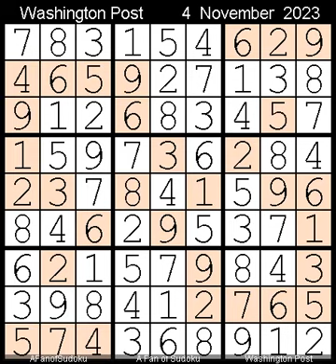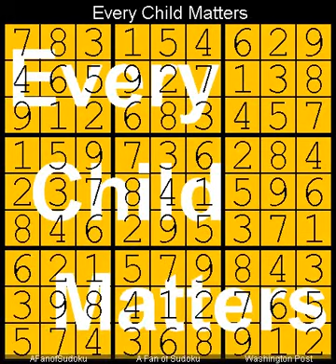How to Solve Washington Post Sudoku Four Star 4 November, 2023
Description
- Washington Post Sudoku Four Star  4 November, 2023
- Repeat from  5 November, 2022

- Cheers

سودوكو
ซูโดกุ
数独
스도쿠
судоку
सुडोकू
സുഡോകു
סודאָקו
ਸੁਡੋਕੁ
சுடோகு